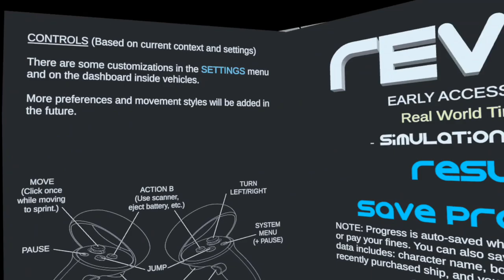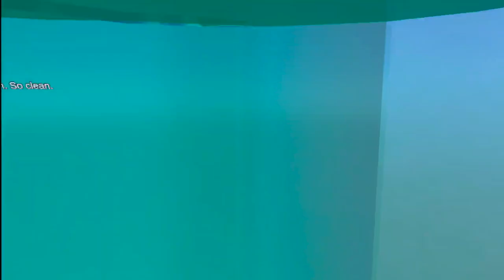Revria | EARLY ACCESS | tried to play, got lost, fell out of the aircraft | META QUEST gameplay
Revria is a single-player immersive simulation of life in an open, living star system. Lovingly crafted just for Quest, with a focus on realistic physics and interaction.

• Experience action and adventure in an open star-system that's been hand-crafted for Quest.
• Choose your own path on foot and in your ship - or someone else's if you're into the grand-theft thing.
• Fly your way, using thumb-sticks and/or virtual controls, along with other custom settings.
• Earn credits through holo-apps for making deliveries and bounty hunting (More apps/jobs coming in updates!)
• Spend those hard-earned credits at FlyAway!
• Discover intriguing structures and artifacts as you learn about the technologies of unknown origin in this system.
• Tormenting the police robots is dangerous fun. They'll just make more.
• Or maybe you'd rather take a walk on the beach, and listen to some music?

(EARLY ACCESS: This game is still in development and will receive frequent updates.